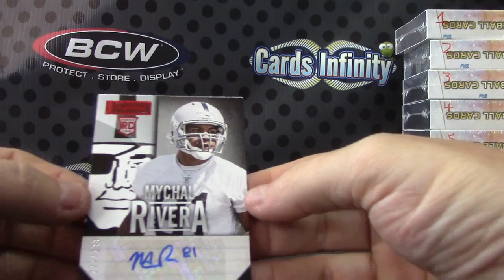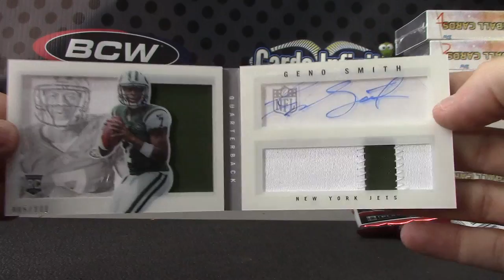Richie's 2013 Playbook Football Box Break